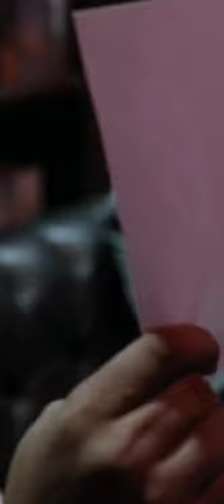Yaado'n Se 4K Full Screen Whatsapp Status | Asif Panjwani | Shahzad Ali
🅕🅞🅡 🅜🅞🅡🅔 𝗩𝗶𝗱𝗲𝗼 🅢🅤🅑🅢🅒🅡🅘🅑🅔 𝗧𝗼 𝗠𝘆 𝗬𝗼𝘂𝗧𝘂𝗯𝗲 𝗖𝗵𝗮𝗻𝗻𝗲𝗹 :- @PriyanshuCreation

𝗛𝗮𝘀𝗵𝘁𝗮𝗴 #️⃣​ :-

4k full screen status
4k full screen attitude status
4k full screen love status status
4k status 4k full screen status
4k full screen love status
4k video status
4k love status
4k new status
4k hindi status
4k full screen sad status
4k sad status
4k full screen new status
4k hd hindi status
4k hd full screen status
4k gujarati status
4k ultra hd
4k status full screen
4k status full screen hindi
4k status video
4k status full screen english
4k status attitude
4k status app
4k status hindi song
4k status hd
4k status hd full screen
4k status bollywood
4k status how to make
4k status Instagram
4k status islamic
4k status india
4k status jumma mubarak
4k status love hindi
4k status love story
4k status latest
4k status making app
4k status new hindi
4k status naat
4k quality whatsapp status
4k quality status
4k quality video status
4k quran status
4k statua romantic
4k status sad
4k status status
4k status screen
4k status trending
4k status ultra hd
4k ultra hd status video whatsapp status 4k ultra hd
4k full screen status old song
4k full screen status

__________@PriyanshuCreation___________